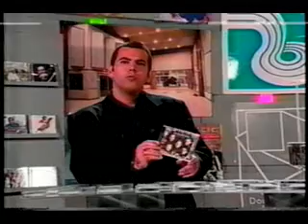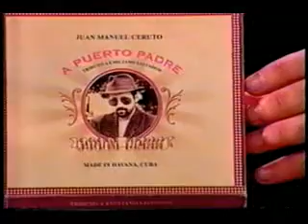Suena Cubano V